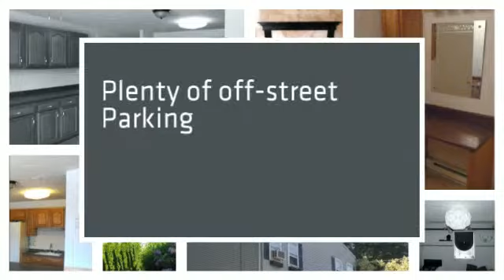361 Mill Street - Worcester, MA 01602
GREAT SHORT SALE OPPORTUNITY! This 2 family property is in a convenient location and offers good condition units, a large, fenced-in yard, and tons of parking! Fireplace and breakfast bar also included. Walking distance to beach! This 5 bed, 2 bath multi-family home is in a great west-side area between Tatnuck and Webster Square! Close to 290, 146 and all major routes!